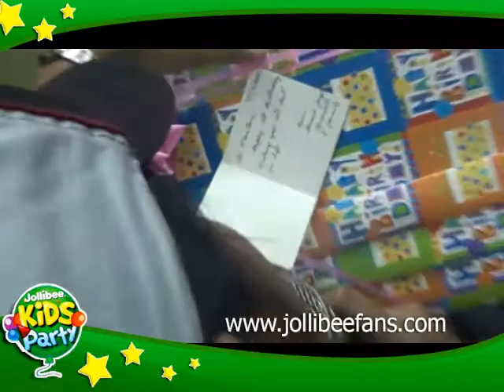Jollibee Kids Workshop Happy Birthday Maritomi Jollibee Gotesco Grand Central Part 18